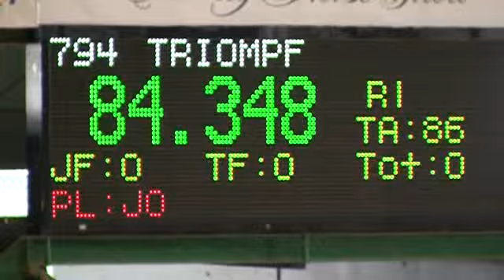Video of TRIOMPF ridden by HOLLY SHEPHERD from ShowNet!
TRIOMPF ridden by HOLLY SHEPHERD at Pin Oak Charity I.  This round is from class 342, $30000 Pin Oak Grand Prix 1.50m II 2a (Nat) and finished 2 of 19.